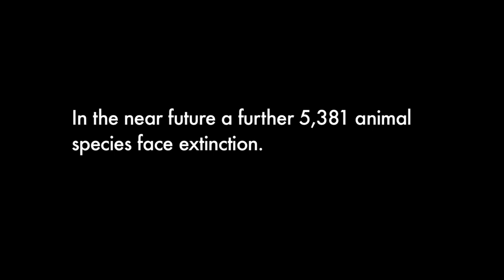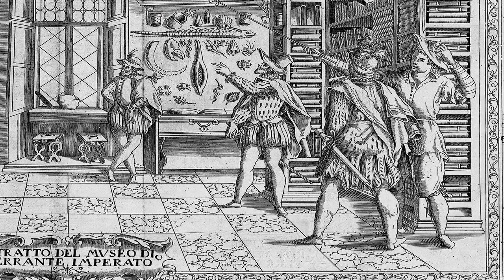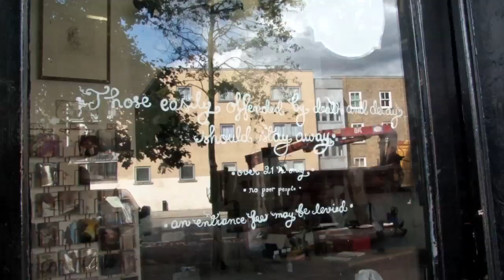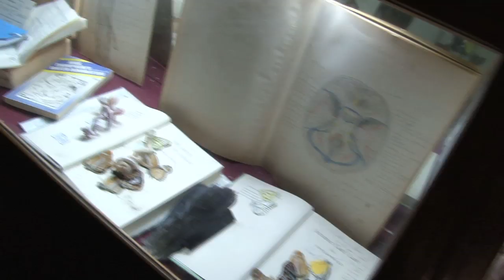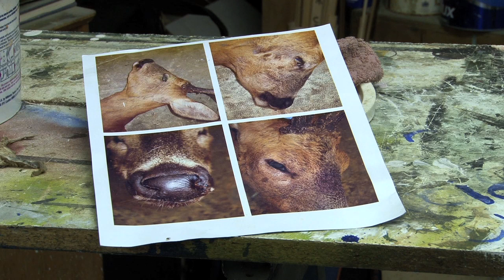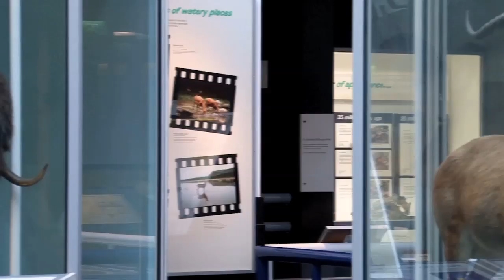Raising the Dead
A short documentary by Elliot Black and Luis Mulet Planelles that deals with the paradox that exists within the process of taxidermy.